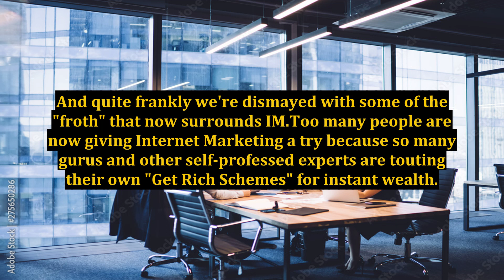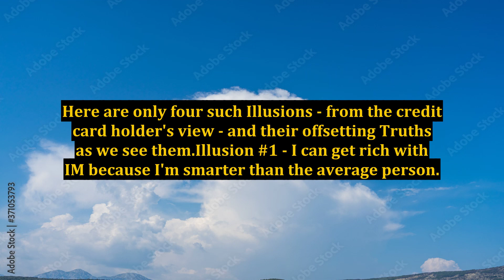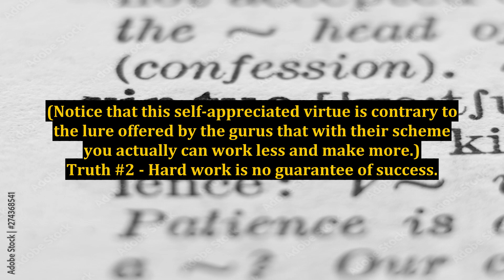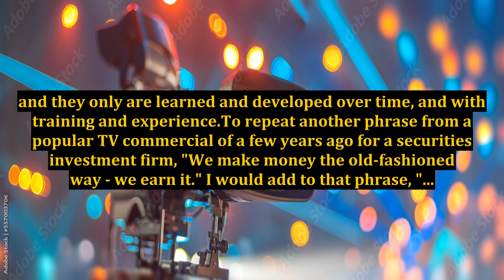Internet Marketing Success - Illusions and Truths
internet marketing,marketing,online marketing,digital marketing,illusion of truth,good and profitable niche for your internet marketing,internet marketing tips,free internet marketing,small business marketing,internet marketing strategies,best internet marketing niches 2021,online marketing strategy and examples,good niche for internet marketing,current and future trends of marketing,successful music for gold illusions,internet